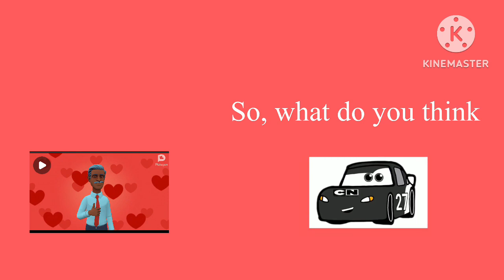Tyler revout new look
His look is wrong, but dr joe Biden wasn’t here on KineMaster, now, @Kyle The Awesome Teen Guy 2K8  is a Jacob the cool guy 2017 alt